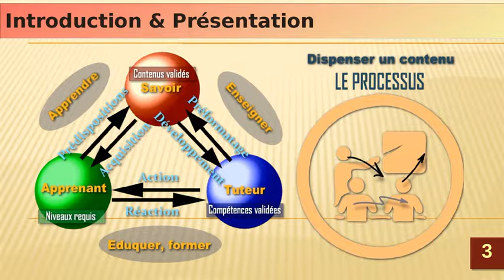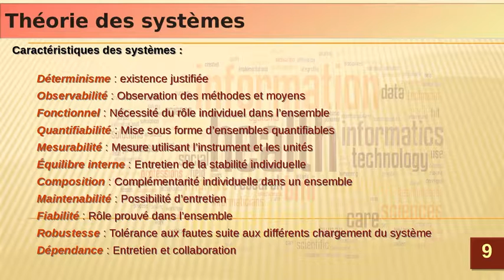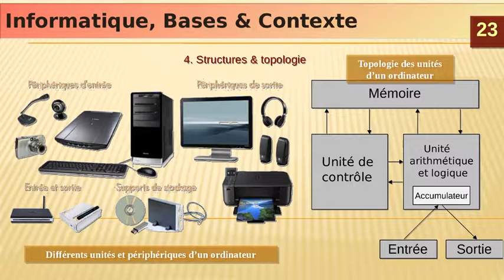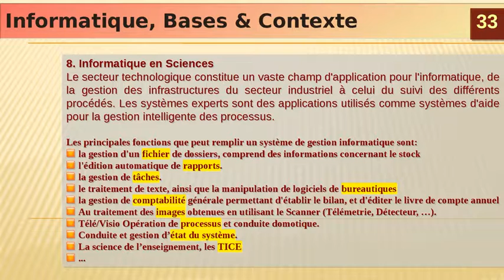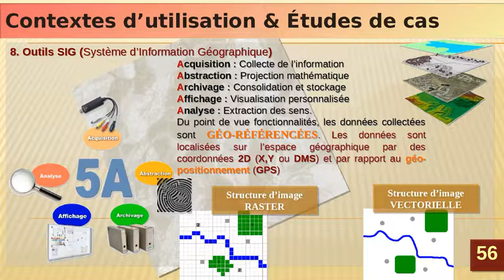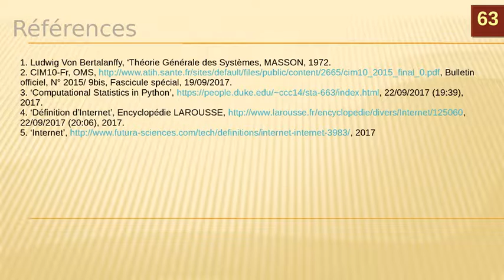Informatique pour école Doctorale/TICE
Les sciences, par leurs composantes fondamentales, humaines ou technologiques, sont, par défaut, les contextes les plus touchés par une sur-génération de concepts suite à leurs relations avec la complexité profonde du vivant et son interaction avec la machine.
Le caractère prédominant de ce dernier, sociabilité, est inévitablement le paramètre qui rend, encore plus complexe les relations entre les éléments de la nature et les sociétés qui s’en découlent. Les fragilités des êtres vivants, en interaction, et les pratiques de recherche ont induit une multiplication du volume de l’information.
L’information résultante n’est pas toujours rationnelle ni même formelle, d’où la nécessité d’une classification. Le but majeur est de RATIONALISER et de FORMALISER, rendre l’information  ACCESSIBLE et UTILISABLE.
Les sciences sont des domaines où concourent plusieurs autres activités humaines. On identifie, La science, le scientifique, le client, le lieu et la pratique (Concepts et Matériel). Le scientifique et derrière lui ses connaissances, sont appelé à rendre un jugement convainquant au client suite à une pratique donnée.
Le jugement doit être avec effet immédiat pour une pratique recherche justifiée. Il est à faire remarquer qu’une fausse investigation, engendre un faux jugement dire une fausse pratique et des résultats non-attendus.